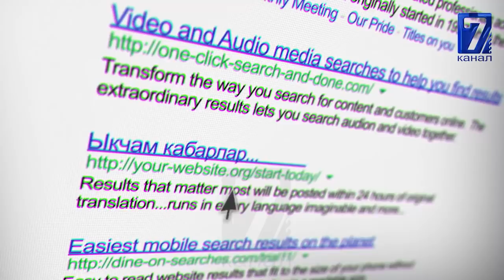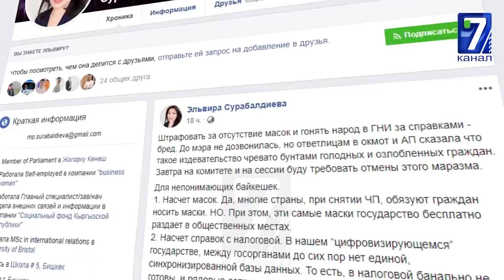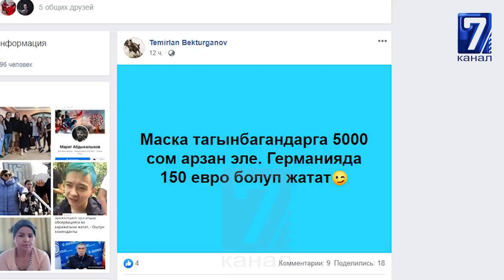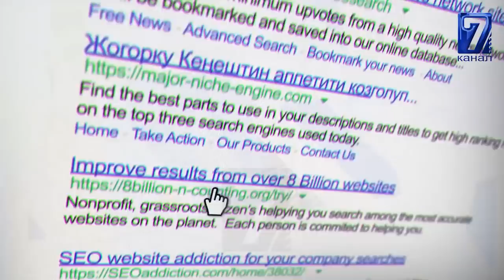ДАНИЕЛ АЖИЕВ КАЙСЫ ДЕПУТАТТЫ АШАТА СӨККӨН\\ҮЙҮ ӨРТТӨНГӨН АПАНЫН АРМАНЫ